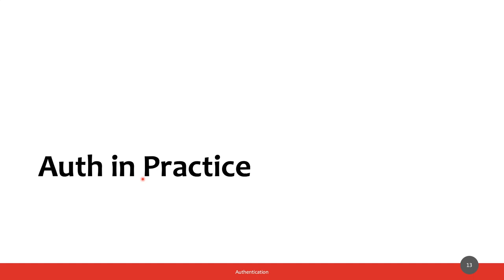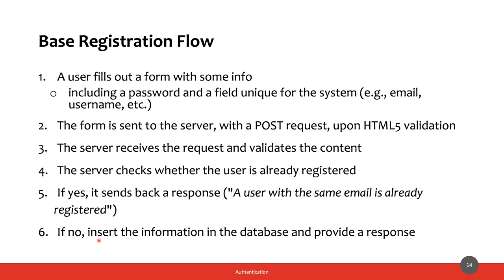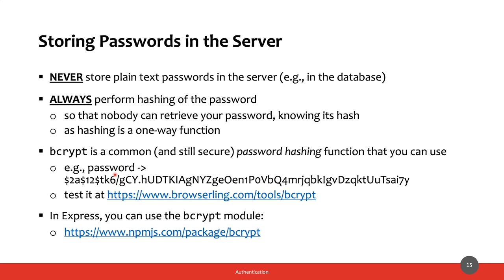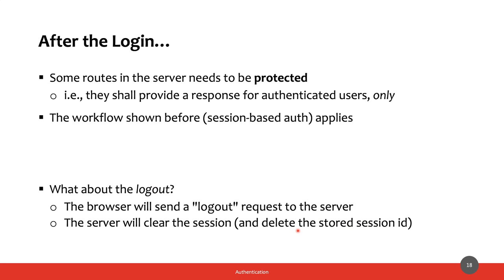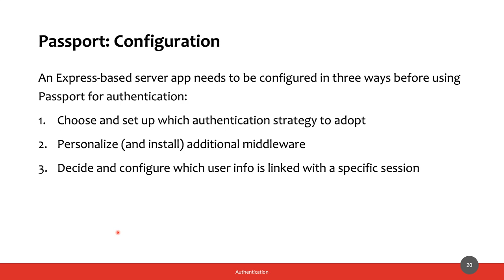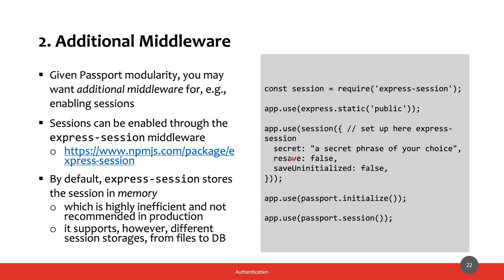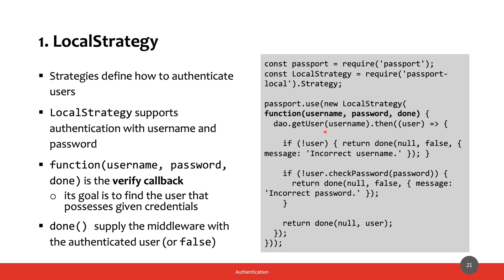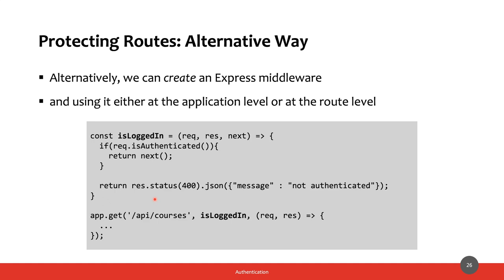MetWeb-2020-L15c: Autenticazione con Passport.js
Lezione del 29/05/2020, parte V: Autenticazione con Passport.js.